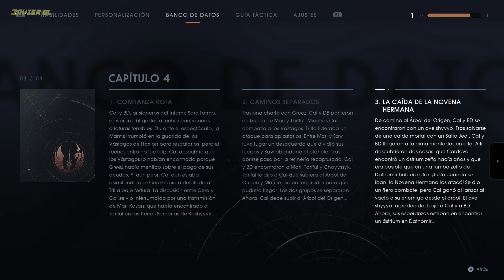STAR WARS JEDI FALLEN ORDER 🎮 Gameplay Español 🔥 Parte 8 - PC Ultra - 4k UHD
🎮CONVIÉRTETE EN JEDI
Un nuevo título de Star Wars™ de acción en tercera persona desarrollado por Respawn Entertainment.

⚔LA SENDA JEDI
Con la ayuda de una antigua Caballero Jedi, un piloto gruñón y un intrépido compañero droide, deberás escapar de las siniestras maquinaciones de las fuerzas imperiales en esta aventura centrada exclusivamente en la historia.

●  Star Wars Jedi: Fallen Order - Gameplay Guía en Español - Parte 8

🎮👉REQUISITOS
🟦Requisitos para PC en Ultrapesadilla (2160p/60 FPS/ajustes Ultrapesadilla) O (1440p/120 FPS/ajustes Ultrapesadilla)

▶Windows 10 de 64 bits
▶Intel Core i9-9900K o superior, o AMD Ryzen 7 3700X o superior
▶NVIDIA GeForce RTX 2080 Ti (11 GB), AMD Radeon VII (16GB)
▶50 GB de espacio en el disco duro

🟦Requisitos recomendados en PC (1440p/60 FPS/ajustes de alta calidad)

▶Intel Core i7-6700K o superior, o AMD Ryzen 7 1800X o superior
▶NVIDIA GeForce GTX 1080 (8 GB), RTX 2060 (6 GB) o AMD Radeon RX Vega56 (8 GB)
▶O (10800p/60 FPS/ajustes de alta calidad) NVIDIA GeForce GTX 1060 (6 GB), NVIDIA GeForce 970 (4 GB), AMD RX 480 (8 GB) Nota: Solo para GTX 970, fijar la calidad de texturas en Medio

🟦Requisitos mínimos en PC (1080p/60 FPS/ajustes de baja calidad)

▶Windows 7 de 64 bits/Windows 10 de 64 bits
▶Intel Core i5 a 3,3 GHz o mejor, o AMD Ryzen 3 a 3,1 GHz o mejor
▶NVIDIA GeForce 1050Ti (4 GB), GTX 1060 (3 GB), GTX 1650 (4 GB) o AMD Radeon R9 280 (3 GB), AMD Radeon R9 290 (4GB) o RX 470 (4GB)
Nota: HDR está disponible en PC, siempre que lo permita el hardware.

▬▬▬▬▬▬▬▬▬▬▬ஜ۩۞۩ஜ▬▬▬▬▬▬▬▬▬▬▬▬▬▬

                                      💜👑 ĴⒶ𝓥𝕚є𝓻 Ꮆl 👺♟

▶RECUERDA:
 ✔Me gusta = valorar
✔Comentar = mejorar